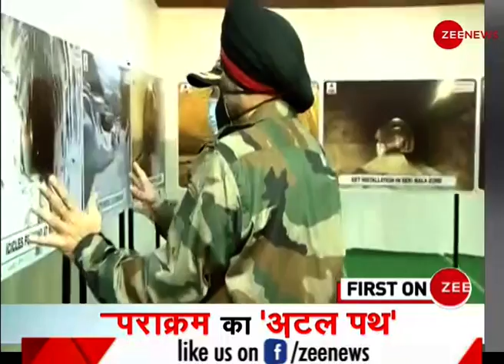PM Modi ने किया अटल टनल का उद्घाटन | खुल गई दुनिया की सबसे लंबी सुरंग | Atal tunnel | Rohtang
Prime Minister Narendra Modi on October 3 inaugurated the strategically important, all-weather Atal Tunnel in Himachal Pradesh that connects Manali to the Lahaul-Spiti valley and reduces travel time to Leh by up to five hours.